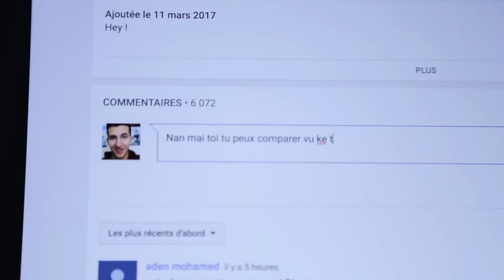AZIATOMIK - LA BOXE FRANÇAISE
La Boxe Française, la discipline que je pratique depuis mon enfance.
Ça me tenait à cœur de vous transmettre cette passion en vidéo !

Et vous ? Pratiquez-vous également un sport de combat ?

Un grand merci à tout ceux qui m'ont aidé dans la réalisation de cette vidéo :

L'équipe de Maquillage : Ophélie, Joana, Mélina, Ondine.

Merci à la famille.

Un grand merci à Fitness Park de Vitry pour nous avoir prêté l'espace fight.

N'hésite pas à me suivre pour + d'actualité, je suis très actif en story